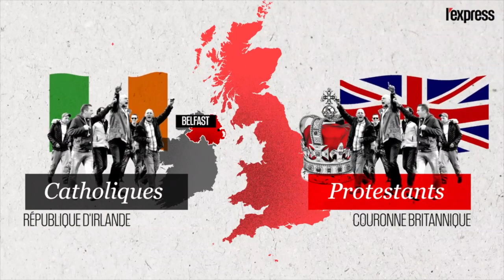Belfast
Chant : KATHY et MATTHIEU
Cornemuse irlandaise : Kléran BRADY
Paroles, musique et arrangements : Bob